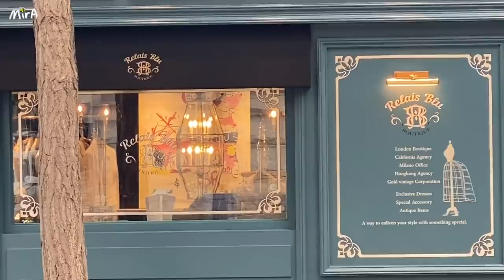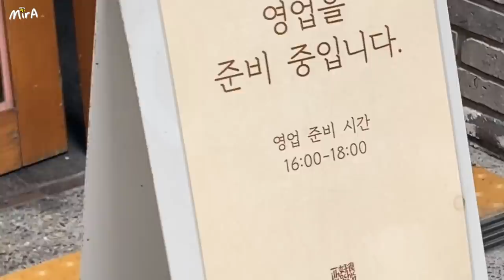[韓國Vlog🇰🇷] 生活一定要有儀式感!! 買歐式仿古懷舊傢品｜搬家後有大轉變！🐝 Mira 咪拉